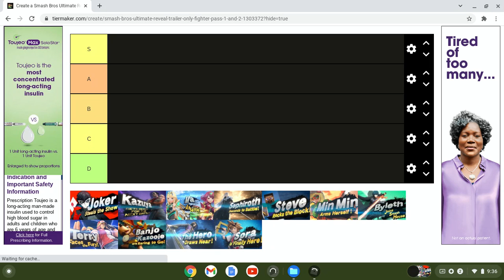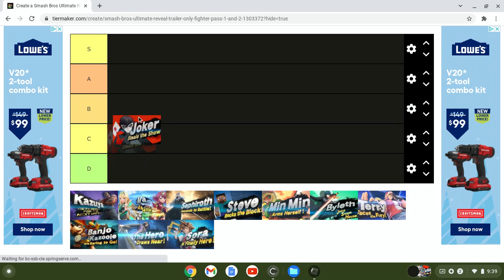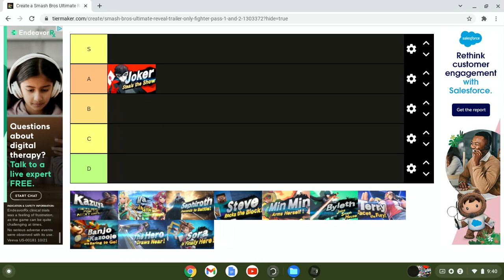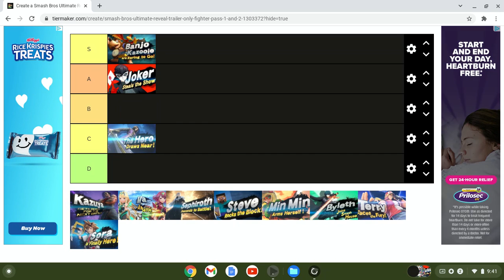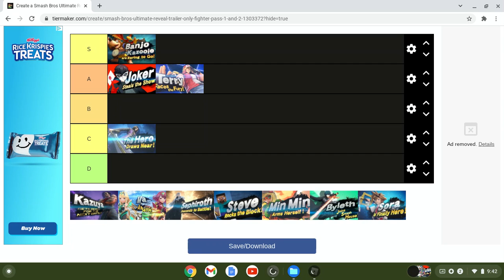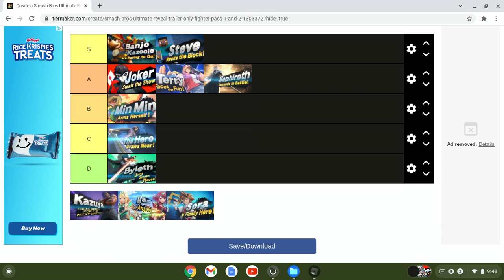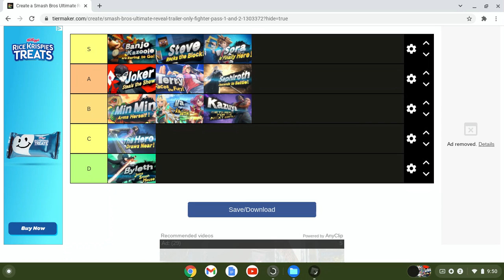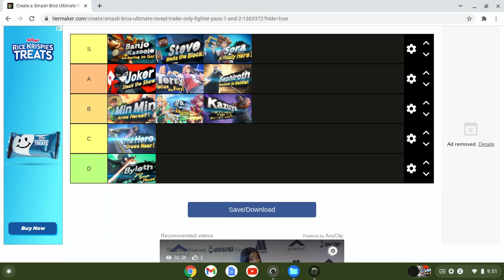Ranking Every Super Smash Bros Ultimate Reveal (Only fighter Pass 1 & 2)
Today we are doing something different today and we are going to do a tier list based on the fighter passes 1 and 2 from Super Smash Bros Ultimate.

Enjoy & let me know if I should do more tier lists in the future.